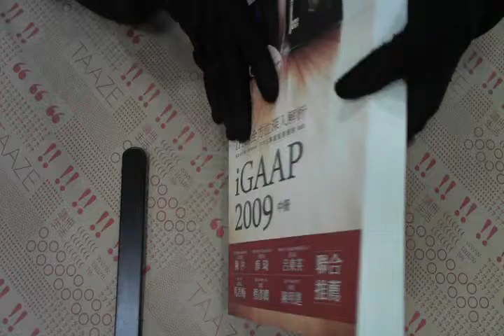TAAZE｜iGAAP 2009：IFRS全方位深入解析（中 ... 二手書書況 9868518059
TAAZE｜讀冊生活網路書店「iGAAP 2009：IFRS全方位深入解析（中冊）」，找二手書請至